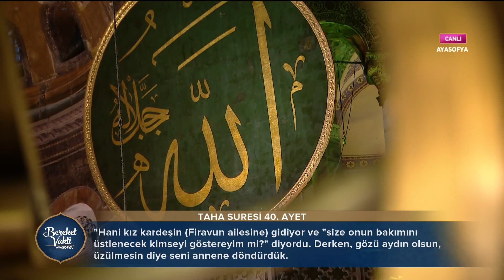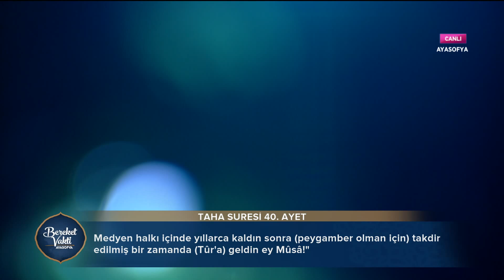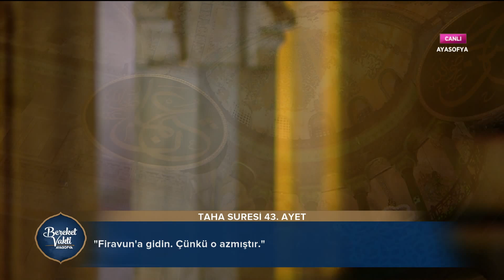Dünya İkincisi Hafızdan Kur'an Tilaveti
Bereket Vakti Ayasofya’da, Faruk Şahin’den Kur’an Tilaveti. Bereket Vakti Ayasofya Ramazan boyunca TRT Diyanet’te.